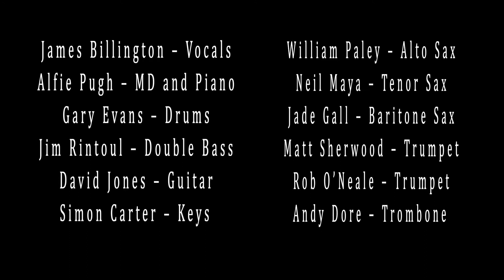Come Fly With Me v3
Presenting to you Magnificent Bublé's Lockdown Video - Come Fly With Me.

We chose to play this song as it really showed the sound of the big band.
We're obviously sad that we can't perform to live audiences at the moment but it'll make it so much sweeter when it is possible again.

For now, please enjoy our video, recorded from our own homes.

Magnificent Bublé is the UK’s finest authentic Michael Bublé theatre tribute show with an incredible 12 piece big band, fronted by top vocalist James Billington, performing at theatres across the UK.

Some of the country’s top musicians celebrate the music, the arrangements and the tours that the man himself has made so successful.

The show includes a selection of Bublé’s own work including Home, Haven’t Met You Yet, Nobody But Me, Everything, Hollywood and It’s A Beautiful Day as well as some of the finest tunes that he has recreated such as Cry Me A River, Me And Mrs Jones, Sway and Moondance.